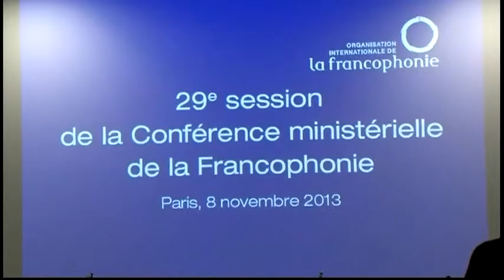5204WD FRANCE CONGO-CONGO PEACE DEAL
5204WD FRANCE CONGO-CONGO PEACE DEAL